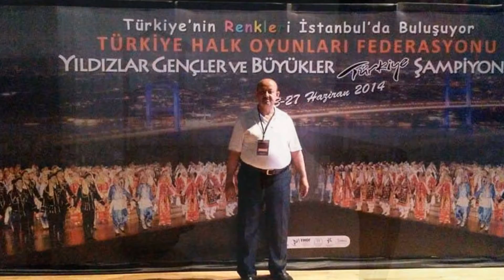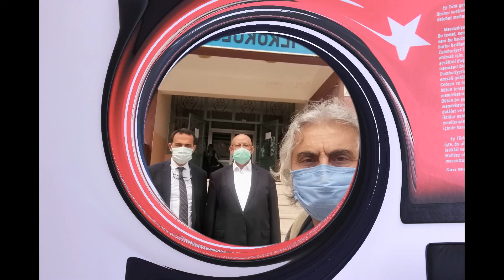Eğitim Yöneticisi Selahittin Kılınçkıran'da emekli oldu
Yılların deneyimli eğitimcisi Selahittin Kılınçkıran özellikle Halk Eğitimi Müdürlüğü, okul müdürlüğü ve eğitimin her kademesine emek ve katkı sunarak emekli oldu.